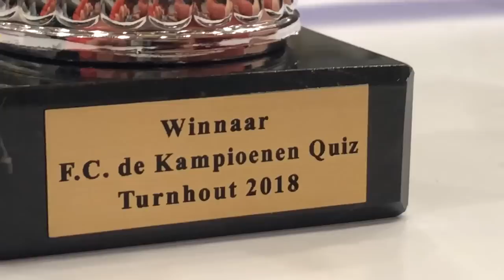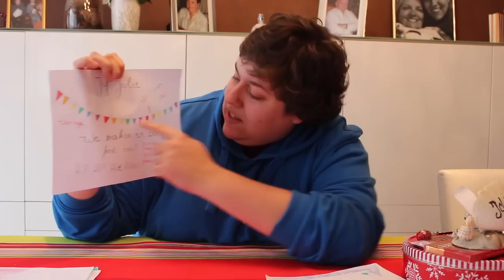GESIGNEERD KAMPIOENEN-TRUITJE! VLOG #95